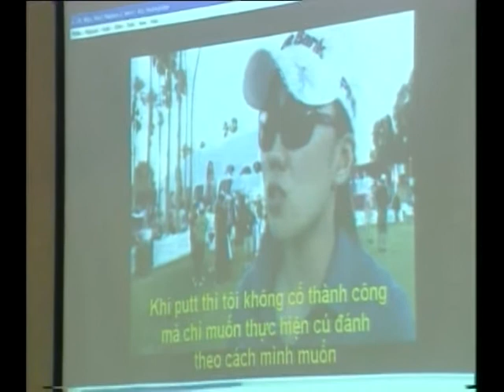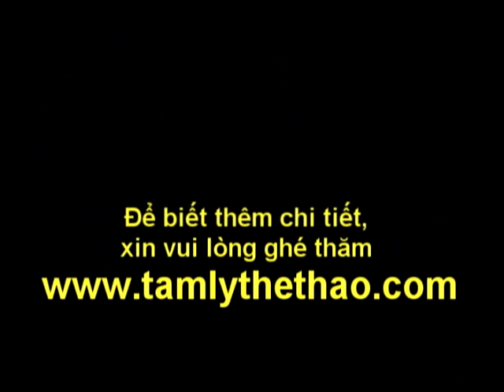Tâm lý thể thao dành cho người chơi Golf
Phóng sự của đài VTV3 về hội thảo ứng dụng tâm lý thể thao vào môn golf. Hội thảo được diễn ra ngày 4/4/2012 tại sân golf Đầm Vạc với sự tham gia của các thành viên đội tuyển trẻ golf Hà Nội.
Thạc sĩ Đào Tiến Dũng với chứng chỉ HLV tâm lý golf theo tiêu chuẩn PGA của Châu Âu đã trình bày cách phân tích yếu tố tâm lý của người chơi golf, đồng thời cũng đưa ra các bài tập để giúp golf thủ tăng cường khả năng tự tin. Buổi hội thảo cũng nhấn mạnh đến các yếu tố gây lo lắng, sợ hãi trong khi thi đấu và cách phòng chống.